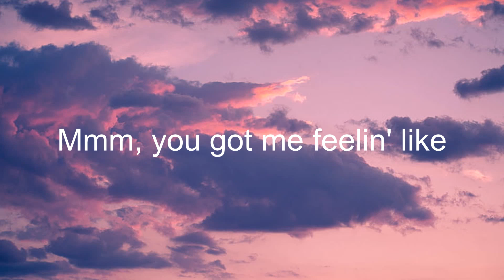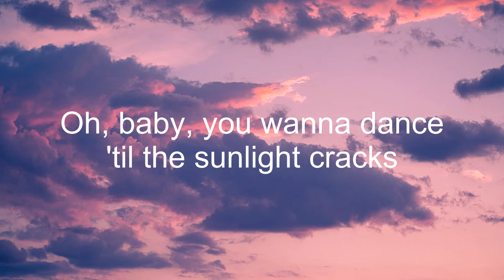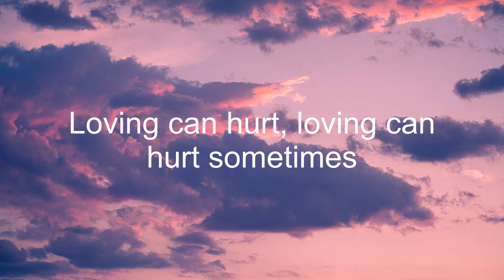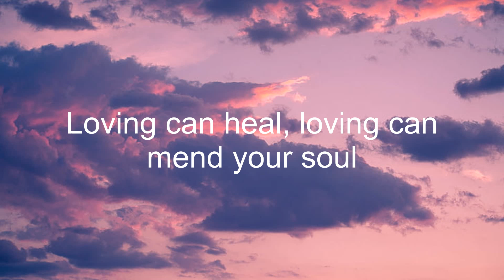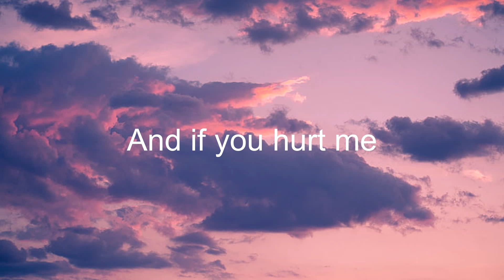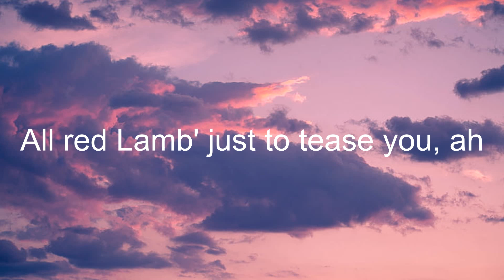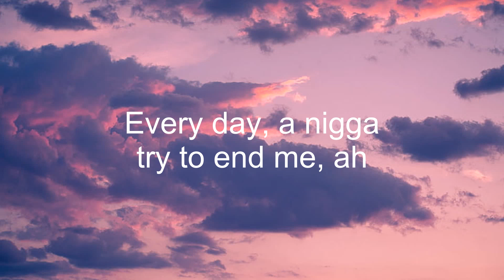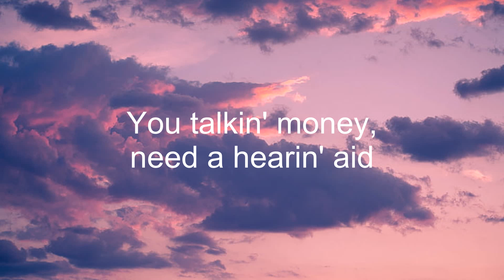Shivers - Ed Sheeran (Lyrics) | The Weeknd, Daft Punk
[Verse 1]
Strawberries and a somethin' more

[Chorus]
And when you're close up, give me thе shivers

[Chorus]
[Bridge]
With the fire you got, this thing we started